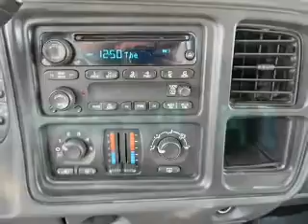2006 Chevrolet Silverado 2500 HD Crew Cab - TORRANCE CA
Year: 2006
Make: Chevrolet
Model: Silverado 2500 HD Crew Cab
Trim: LT Pickup 4D 6 1/2 ft
Engine: 8 cylinder 6.6 liter Turbo Dsl
Transmission:
Color: Silver Birch
Mileage: 68669
Address:
23505 HAWTHORNE